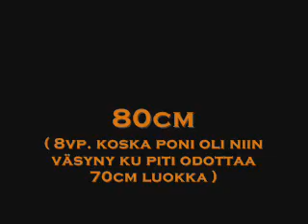AlueEsteKisat, Vaasan Hubertus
AlueEsteKisat Vaasan Hubertuksella 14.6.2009, Hevoshullu Power Cup luokka 90cm ja normaali 80cm :D

Eilen (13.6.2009) mentin koulu osuus KN-Special ja tuli sijotus 6:denneks!
Nyt ollaan 3 koko HH-Power Cup jutussa!!! 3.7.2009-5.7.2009 on Finaali lahdessa!!!